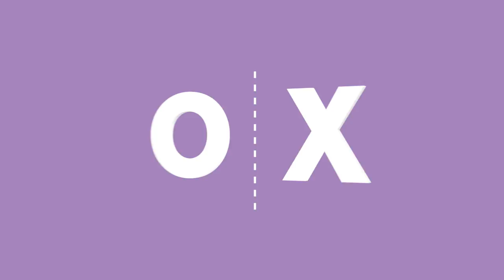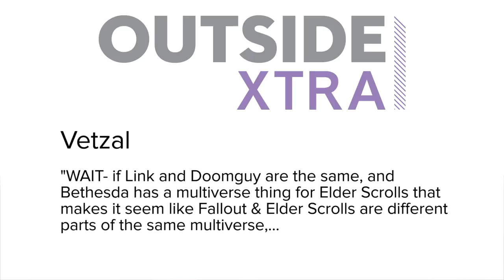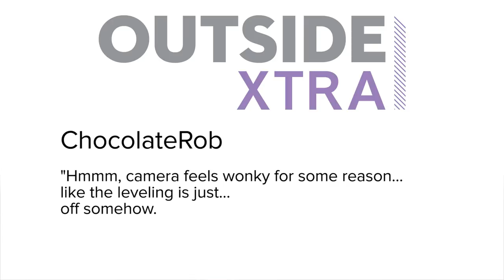Show of the Weekend: Ellen vs Luke's Evil Within 2 MAZE OF MADNESS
The Evil Within 2 plunges you into a mind-melting horror reality, but can Ellen endure Luke's lethal Evil Within 2 maze of madness? Or twisted nether of unhappiness or whatever he's decided to call his latest choose-your-own-adventure. Plus Ellen's been playing Stardew Valley on the Nintendo Switch, your comments, bloops and more.